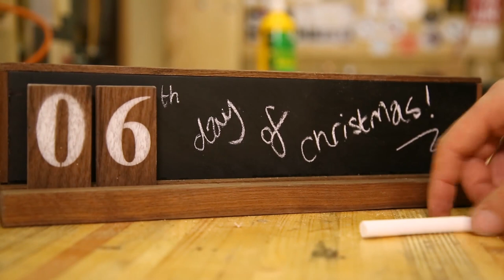12 Days of Christmas - Day 6 Countdown Calendar Make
CHRISTMAS HOW TO! Day 6 of our countdown to Christmas! Are you looking for a versatile handcrafted present?

For the full 12 Days of Christmas Check out our Facebook and Instagram.